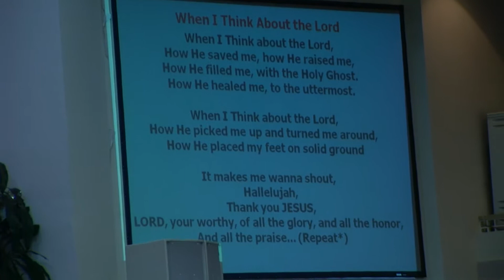"When I think about the Lord" by Ancy Paulose, Lindsay Mathew, Asha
"When I think about the Lord"  by CWS worship team at the NY COG State Convention 2011
Vocals: Ancy Paulose, Lindsay Mathew and Asha Edakulam.